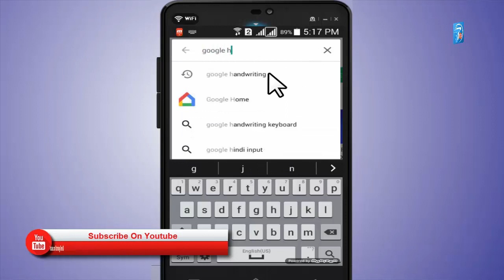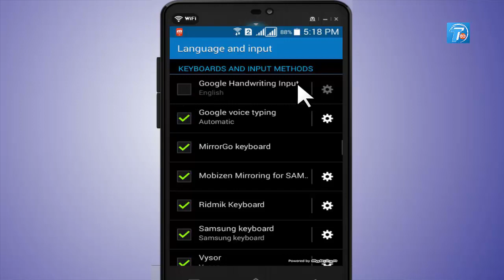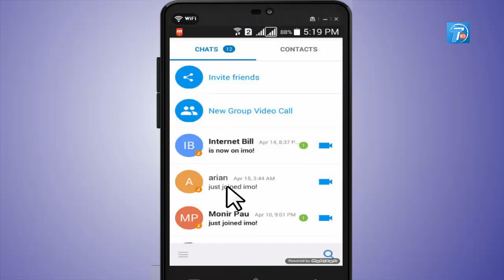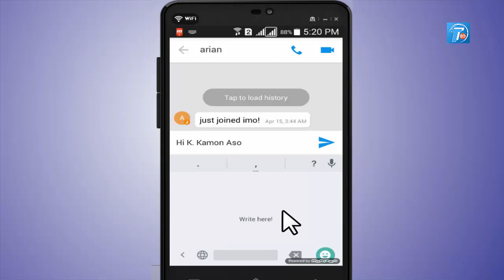হাতের লিখার মত লিখুন ম্যাসেজ How to Write Handwritten Message On Google Handwriting without Keyboard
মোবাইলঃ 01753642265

মোবাইলের কীবোর্ড ছারাই হাতের লিখার মত লিখুন যেকোনো ম্যাসেজ | How to Write Handwritten Message Android | Bangla Tutorial

Hello friends today i will show you (মোবাইলের কীবোর্ড ছারাই হাতের লিখার মত লিখুন যেকোনো ম্যাসেজ | How to Write Handwritten Message Android | Bangla Tutorial).
If you want to learn মোবাইলের কীবোর্ড ছারাই হাতের লিখার মত লিখুন যেকোনো ম্যাসেজ | How to Write Handwritten Message Android than please follow my video step by step.so let's watch this tutorial.